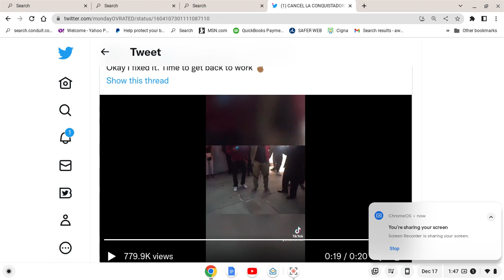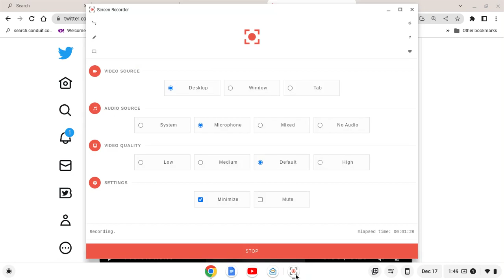Who Taught Becky This Dance? BeckyClearsTheDanceFloor!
Interesting video on dancing.